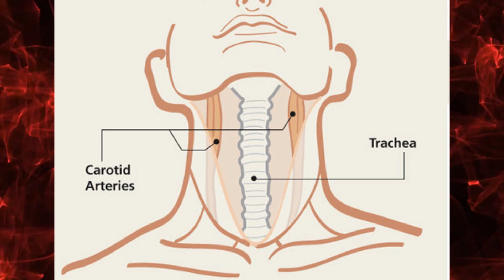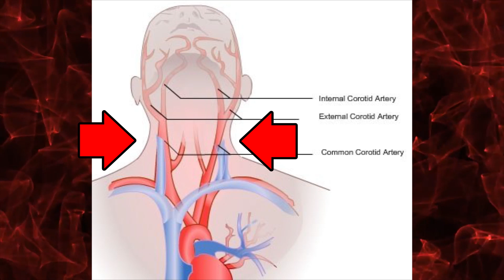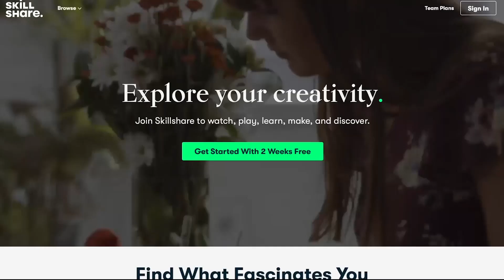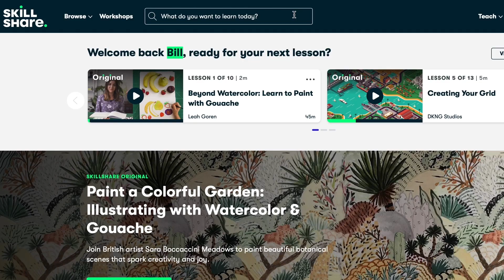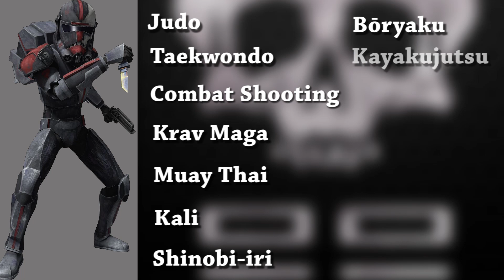How many fighting styles does Hunter know in Star Wars: The Bad Batch?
Find out how many fighting styles Hunter from Clone Force 99 knows in the Disney Plus series of Star Wars: The Bad Batch, the spinoff from Season 7 of Star Wars: The Clone Wars! This in depth extensive analysis has every single technique that Hunter performs in said series. Whether you want to learn more about Hunters fighting style, or about real world martial arts like Krav Maga and Judo, this is the perfect video for you.